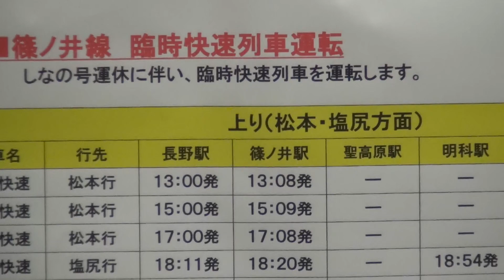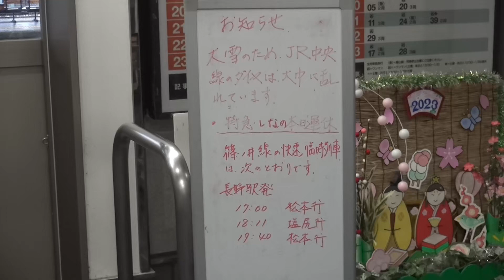南岸低気圧の影響で、県中南部で大雪になり、一部の特急「しなの」号は運休し、211系6両の臨時快速列車が運転されるが、遅れて長野駅へ到着した、令和5年2月10日(金)夕方の長野駅。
令和5年2月10日(金)、日本列島の南側を低気圧が通った関係で、関東地方から広範囲で大雪となり、上り特急「しなの」は、名古屋駅へ10号までの5本のみ運転され、長野駅へ向かう下り特急「しなの」は、9号までの運転となりました。
その関係で、午後から211系6両による臨時快速列車が運行されました。
なお、他の線区や新幹線は、雪による運休などは有りませんでした。